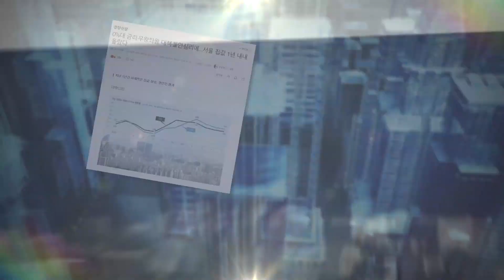대한민국 부동산계 투톱이 모였다! 이상우 vs 심교언! 부동산 대담 1화 : 2021년 상반기 주택시장평가 최대 이슈는?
말도 많고 탈도 많았던
2021년 상반기 부동산 시장!

K-부동산계의 차분한 팩트폭격기 이상우 대표와
언론이 사랑한 부동산 전문가 심교언 교수는
과연 어떻게 평가하고 있을까요?

대한민국 대표 부동산 인사이트 선수의 화끈한 대담!
지금 롯데캐슬 유튜브에서 만나보세요.

※ 운영 목적에 맞지 않는 욕설, 비방, 광고 댓글은 작성자의 동의 없이 삭제될 수 있습니다. 또한 추후 참여 활동이 제한될 수 있으니 양해해주시기 바랍니다.